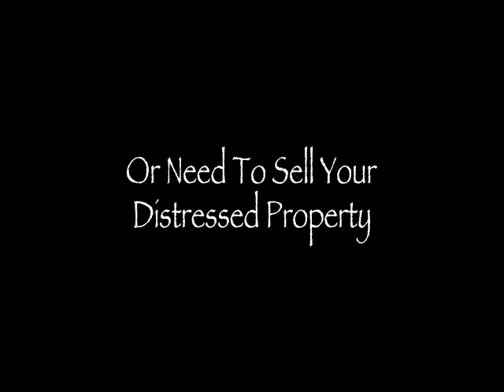PACE FORECLOSURES - Pelican Real Estate - Williams Group Foreclosure Sales - 32571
- 5788 Whispering Woods Pace, FL 32571 - FRESH PAINT, NEW CARPET, NEW LINER AND PUMP FOR POOL, AND AN UNBELIEVABLE PRICE!  This all brick, split bedroom floor plan has everything you could desire. When you enter you will appreciate the high ceilings, fireplace, extra large windows, sitting area, and built-in shelves. Under the arched doorways you will find a formal dining room. Continue under the next arch and you will find an extra large, tiled kitchen that has a island with a vegetable sink, a large pantry, plenty of counter space, and a breakfast nook. Off the living room are french doors leading to the game room which is a spacious room with a custom bar. The master bedroom has vaulted ceilings, room for a sitting area, and a private entrance to the large patio. The master bathroom boasts a walk-in closet, double vanity, garden tub, and a separate shower.  The guest bedrooms are all spacious and one boasts built-in shelves. This home has plenty of outdoor living space including a covered porch and sparkling pool. This home is not only perfect, it also has a lot of land to expand your outdoor living space as well! The seller made this home move-in ready and you are sure to love it. Compare this home to others in the area and you will be very happy you did!  This property is being sold As Is. All information is approximate and should be verified by the buyer.  To get more information about this property call Thomas Williams at (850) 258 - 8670.  Thomas Williams and Jasmine Leigh Williams lead the Emerald Coast in foreclosure and distressed property sales.  Williams Group listed short sales for home owners and sell foreclosures for community banks, financial institutions, and national banks.  Williams Group has a large inventory of REOs in Destin, Panama City Beach, Pensacola, Pace, Navarre, and South Walton.